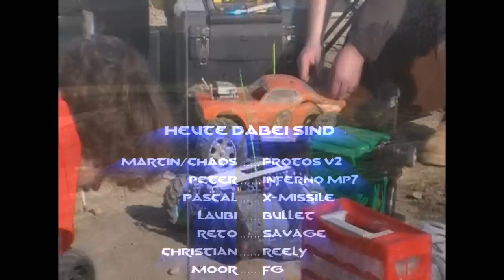RC-Limmattal.ch Februar 2011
Zusammenschnitte vom Februar in der Kiesgrube Richi.

Schaut doch unsere Homepage an.